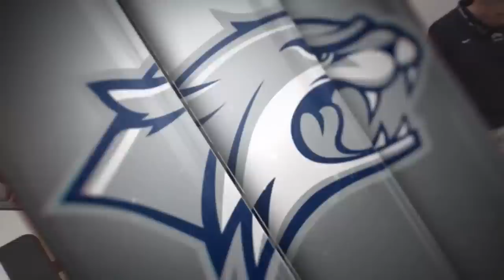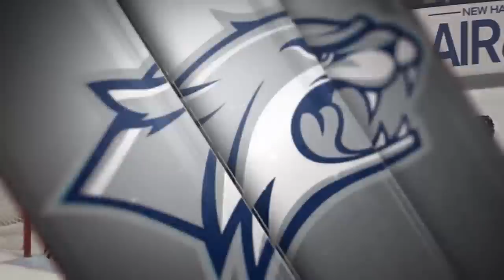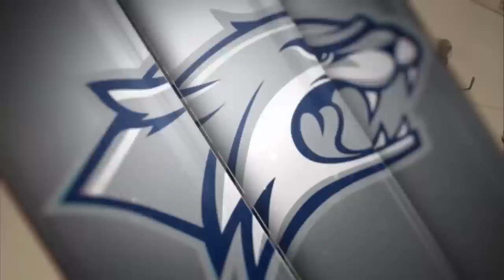NCAA Men's Hockey: UNH vs. #10 Providence 12/1/18 7 p.m.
The Wildcats host Providence at the Whittemore Center.